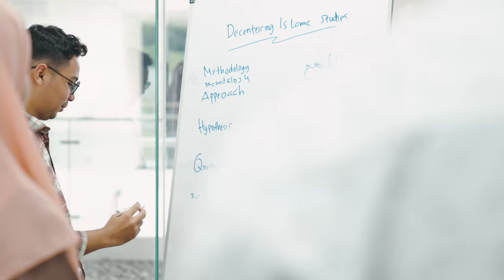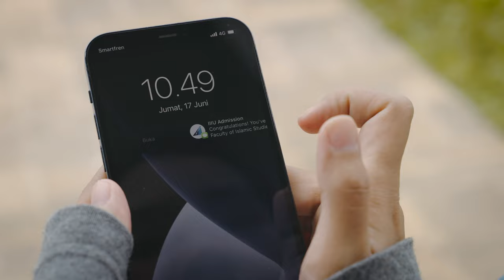Profile of the Faculty of Islamic Studies, UIII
As part of the newly-established International University aiming to position itself as one of the leading Institutes for Higher learning in the Muslim World by developing an excellent Graduate degree program, innovative research, and vibrant Socio-Cultural activities, the Faculty of Islamic Studies has established a strong foundation since its inauguration in September 2021. The Faculty has recruited the best faculty members, designed innovative curricula, and organized numerous academic and research activities.